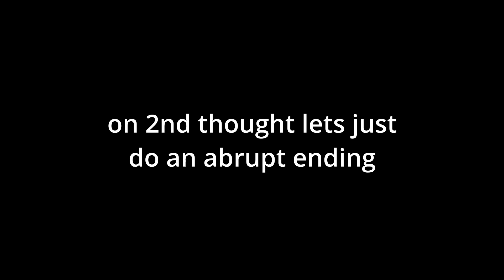Just Adding To The Time Capsule - #51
hopefully this yeat album is good, ill film my reaction and maybe post it